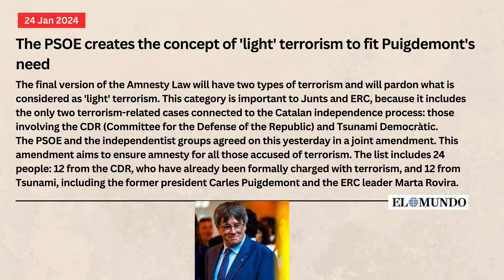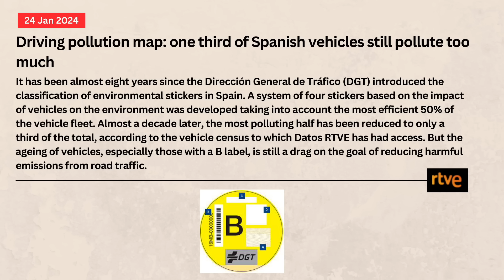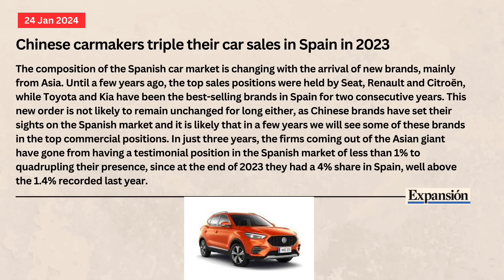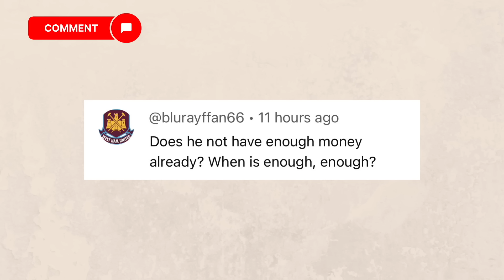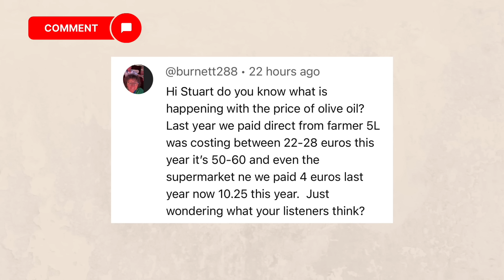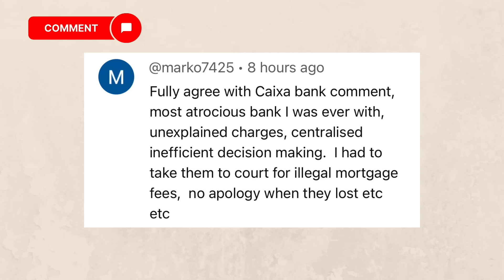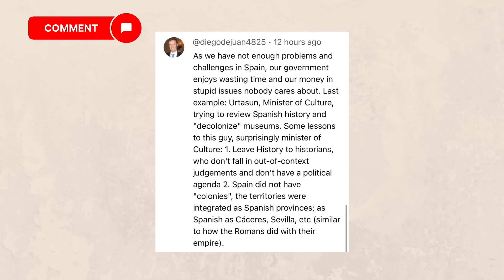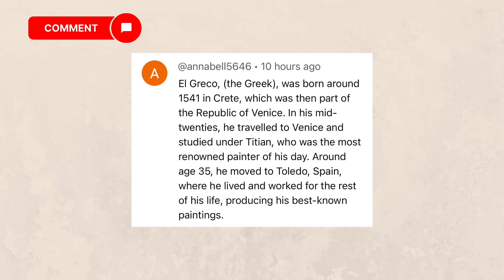Spain news update - Government Targets High-Polluting Vehicles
Spain news update and according to the Spanish government and its traffic department there are still too many old,  high polluting vehicles on roads in Spain and cars will be targeted in an attempt to get them off the roads.